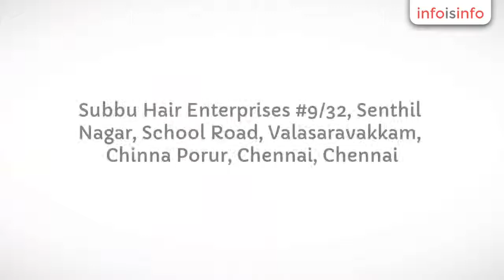Advanced Hair Cuts in Chennai - Subbu Hair Enterprises - InfoIsInfo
Subbu Hair Enterprises, Advanced Hair Cuts in Chennai.

Subbu Hair Enterprises has entered the human hair sales industry in the year 2000. Our main business processes involve exporting, supplying, and trading of different types of hair extensions online to our clients across the world including overseas countries like UK, US, Australia, China, Denmark, France, Netherlands, New Zealand, and Norway. Subbu Hair Enterprises provide best quality Indian Human Hair, Remy Single Drawn Machine Wefts, and Bulk Hair. Textures include: Wavy, Natural curly, Artificial Curly, etc.

 It has understood the demand for different types of hair by people
belonging to various countries and
     different cultures and has been catering to them with maximum
quality achievable. The hair extension sale has been online for a while.

     But Subbu Hair Enterprises has entered the industry way before a
decade and has occupied a prominent position among its loyal customers.

We are engaged in supplying, exporting and trading a huge amount of
products like Double Drawn Hair,
   Single Drawn Hair, White Hair & Human Hair new. Our range is
sourced from the trusted and certified vendors in the market who process

   these using high quality materials. Subbu Hair Enterprises provide best quality Indian Human Hair, Remy Single Drawn Machine Wefts, and Bulk Hair.

Similar to black and blonde hair types, Natural Grey Hair type has its
own quality and sheen as well as demand from customers across
     the globe. This type of hair gives more natural appeal. Our product
 has shiny texture, strong roots, dirt-free and is made available in
     different styles and sizes as per client requirements. Machine Weft Natural Grey Hair produced by Subbu Hair Enterprises
involves the finest quality grey hair. The hair is dyed to suit
     different hair styling and wig making requirements. The
manufacturing process is specially designed to keep intact of the shine,
 color,
     and softness of the hair. It is noted that the product goes through
 rigorous quality check at every stage of production.